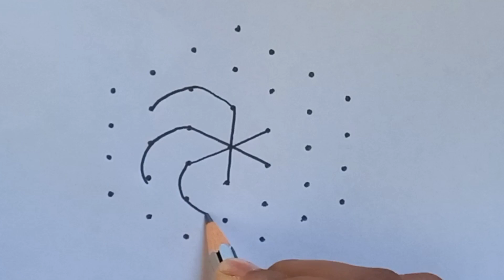Friday Simple Kolam with 7×4 dots | Easy Diya Rangoli | Diwali Special Rangoli | Deepavali Muggulu